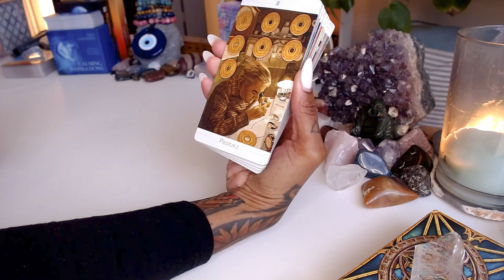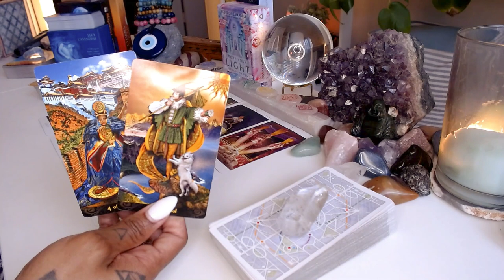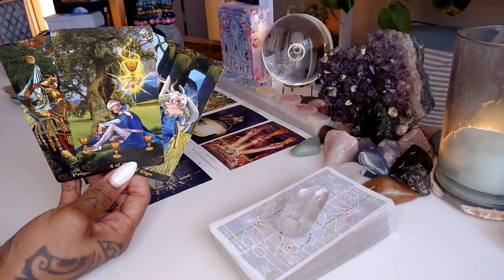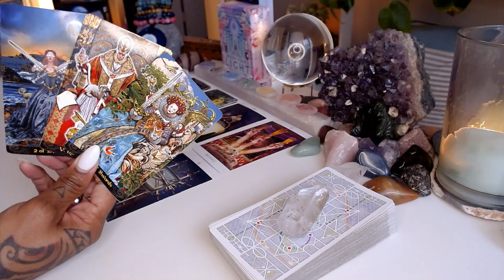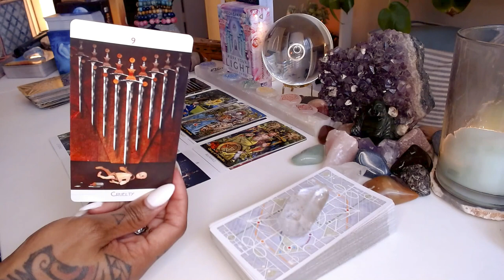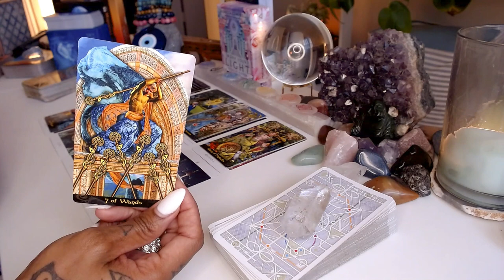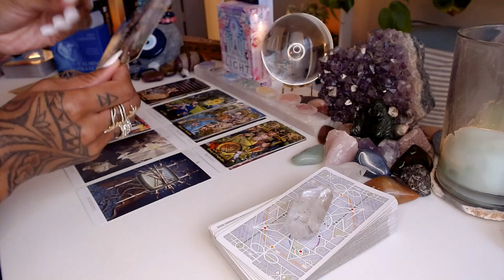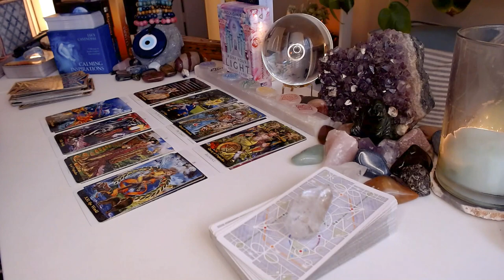♓️ Pisces | Is Someone Trying to 🚫 Block Your Blessings? 🙌🏾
Uncover the truth, Pisces, as we explore whether external forces are hindering your blessings. Dive deep into the energies at play and discover how to overcome obstacles that may be blocking your path to abundance. Empower yourself with insights and strategies to navigate challenges and reclaim the blessings meant for you. Trust in your inner guidance and rise above any attempts to thwart your success. Embrace your resilience and determination as you pave the way towards the fulfillment of your dreams.

💝Love & Light,

J Young